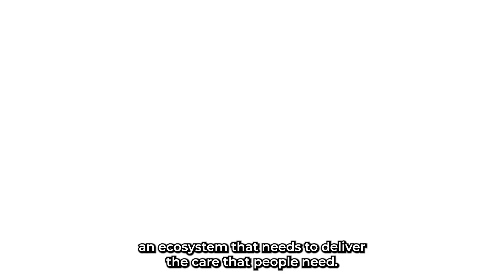Why Healthcare Needs Big Tech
Thomas Kurain, Chief Executive Officer, Google Cloud
Organizations have been transforming for the digital era for over a decade, and yet most healthcare companies are just starting this journey, accelerating over the past couple of years during the pandemic with an increase in virtual care, bringing in AI and machine learning for things like drug discovery, and by focusing on data interoperability to improve patient outcomes. At the same time, we’ve seen a lot of criticism of “big tech” in healthcare moving too slowly or not understanding the complexities of this industry. Join this talk with Google Cloud CEO Thomas Kurian, and Axios Health Care Editor Tina Reed, as they discuss the fundamental changes tech will enable in healthcare.

Want more content like this?